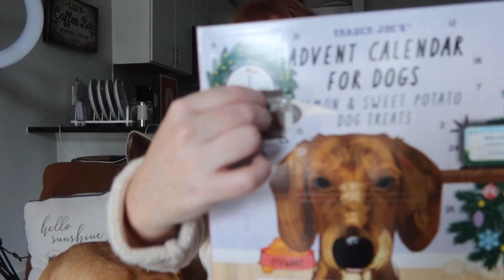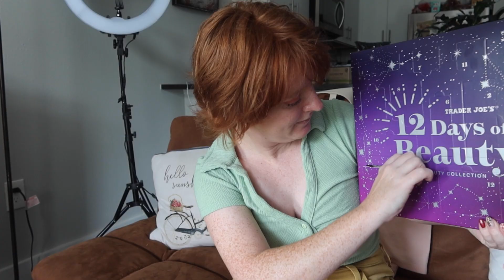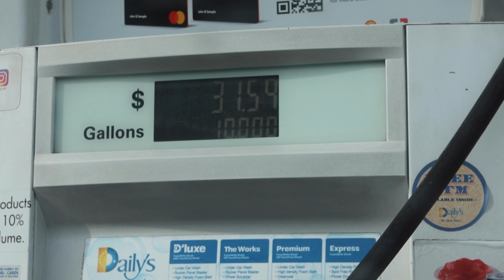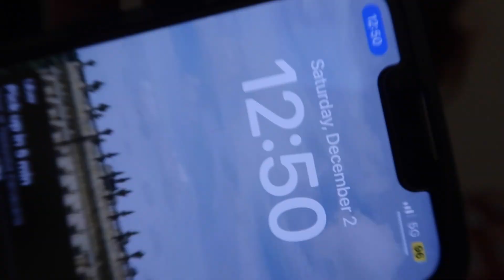VLOGMAS Day 2 | Black Friday Haul, Disc Golf and Advent Calendars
join the fun on Insta 📍

📖  Amazon wishlist

What I use to film:
External Harddrive